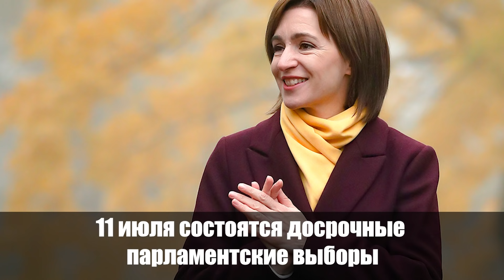Прямо сейчас! Санду в ударе. Додон не ожидал, новый союз – их сметут. Срочное заявление –уже 11 июля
Президент Майя Санду обратилась к жителям Кишинева с призывом прийти на избирательные участки в день досрочных парламентских выборов, которые состоятся 11 июля.

Политика#власть#СМИ#информация#путь